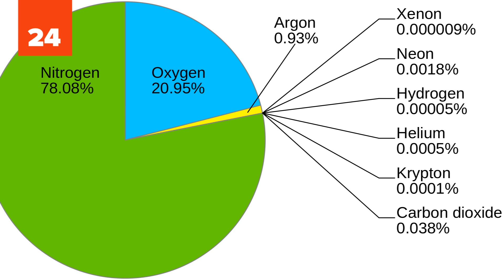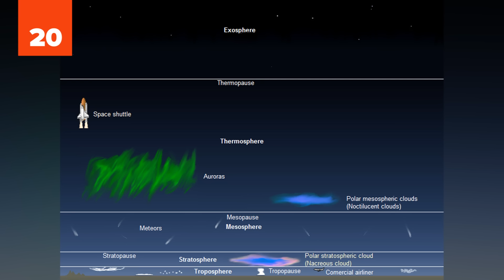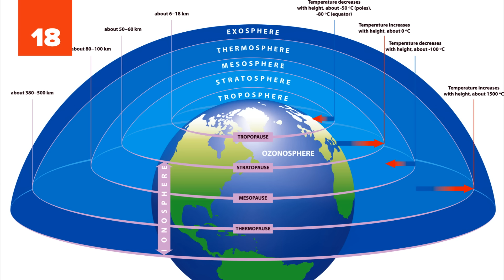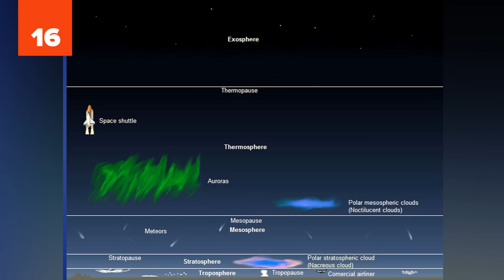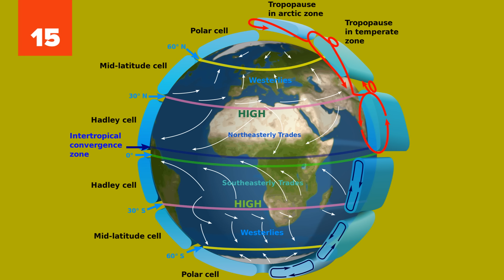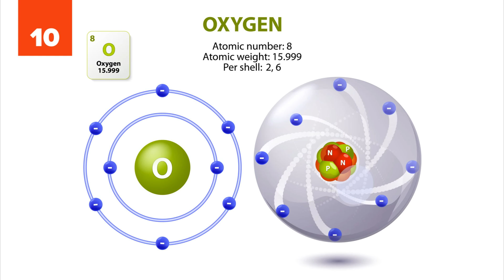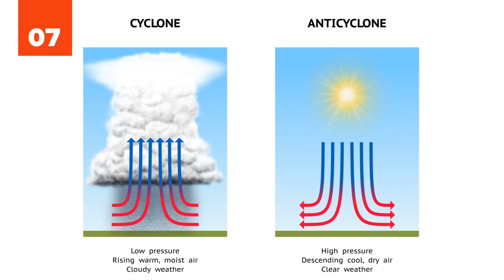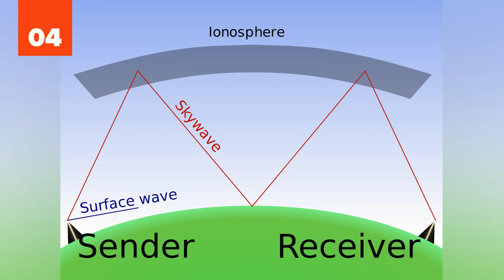25 Facts About Earth’s Atmosphere That Are Truly Majestic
25 Facts About Earth’s Atmosphere That Are Truly Majestic | List25

Our atmosphere is one of the most protective and important parts of our planet. Responsible for sheltering us from the harsh conditions of outer space, such as solar radiation and space debris, the atmosphere is a complex structure. Though we may not give it due credit in our daily lives, the world's attention was turned to its layers in 2013 when veteran skydiver Felix Baumgartner took a capsule up to the highest levels of the stratosphere - about 120,000 feet above the Earth's surface - and jumped. His record-shattering free fall spawned a new wave of interest in space travel and atmospheric science (and a bit of notoriety for his sponsor, too).

In this list, we highlight facts about our atmosphere which aren't well-known but should be for how important they are to our understanding of the world around us. We discuss how the ozone layer was formed; how deserts form in the middle latitudes; how the northern and southern lights brighten the sky with their glow; and what causes the white streaks sometimes left by planes shooting through our atmosphere. Be the smartest person at your next party with these 25 Facts About The Earth's Atmosphere That Are Truly Majestic.

Believe it or not, the sky is actually purple. As light enters the atmosphere, air and water particles absorb and reemit the light, scattering it on its way to our eyes. Since scattering prefers shorter wavelengths, the most commonly scattered color is actually violet. We think we see a blue sky rather than a purple one because our eyes are more sensitive to the color blue.

As you likely learned in science class, our atmosphere is made of about 78% nitrogen, 21% oxygen, and miniscule percentages of argon, carbon dioxide, and other gases. What you might not have learned is that our atmosphere is the only one we have discovered (besides a magnificent find on Comet 67P) which has free oxygen. Since oxygen is a highly reactive gas, it often binds with other chemicals in space. Its pure form on Earth makes the planet habitable and leads our search for life on other planets.

Most people will probably get this question wrong: is there more water in the clouds or in a clear sky? Though we'd think clouds are the main depository since they drop water, most of the water in our atmosphere is invisible water vapor. For this reason, more sweat lingers on our bodies when the water vapor in the air, known as humidity, is higher.

Some global warming skeptics argue it's not a real phenomenon because their city has been getting colder. In fact, Earth's global climate is the combination of a wide variety of regional climates. So even though some areas are warming while others are cooling, on the whole, the average global climate is rapidly warming.

Ever wonder what causes the white streak seen after some planes shoot through the sky? These white trails, known as contrails or condensation trails, form when the hot, humid exhaust from an engine mixes with the colder outside air. Water vapor from the exhaust freezes and becomes visible, just like your warm breath on a cold day. A thin and rapidly disappearing contrail means the air at those high altitudes is low in humidity, indicating good weather. A thick, persistent contrail signals high humidity and may mean a storm is coming.

Our atmosphere has five primary layers which make life possible. The first, the troposphere, extends from sea level to about 11 miles (17 kms) up at the Equator. Most of our weather happens here due to the mixture of warm air rising and falling to form clouds and wind.

The next layer is the stratosphere, reaching up to around 30 miles (50 kms) above equatorial sea level. Herein lies the ozone layer, which protects us from dangerous ultraviolet rays. Though it is higher than the troposphere, it can actually be warmer due to the energy absorbed from solar rays.

The mesosphere is the middle layer, extending to 52 miles (85 kms) above the planet's surface where temperatures hover around -180°F (-120°C). Most of the meteors which enter our atmosphere burn up in the mesosphere.

And more...

Outro Links:
25 Most Hated Mammals On Earth:
25 Wild Things About The Amazon That Make It One Of The Most Unique Places On Earth: